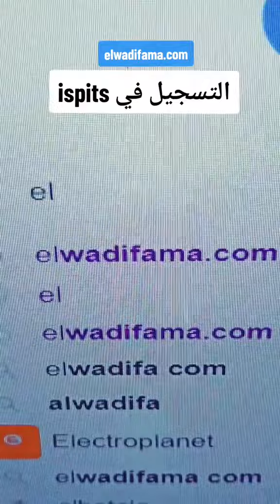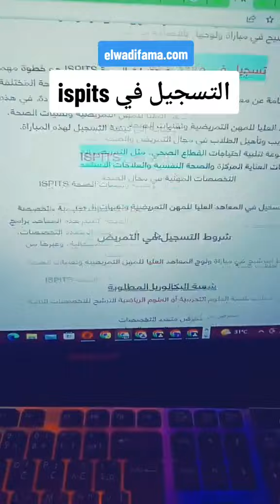كيفية التسجيل في المعهد العالي للمهن التمريضية ispits 2024